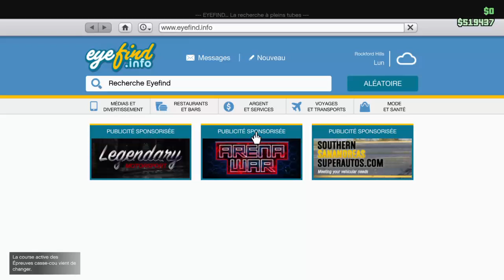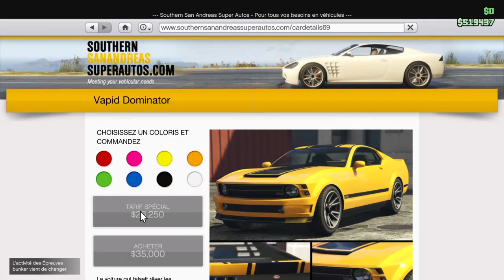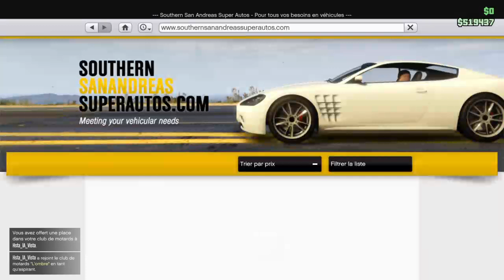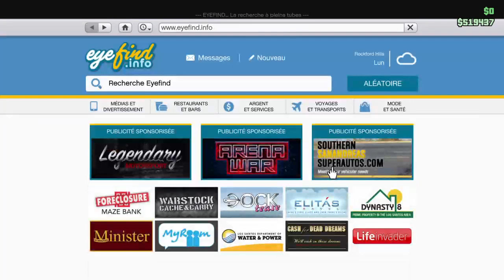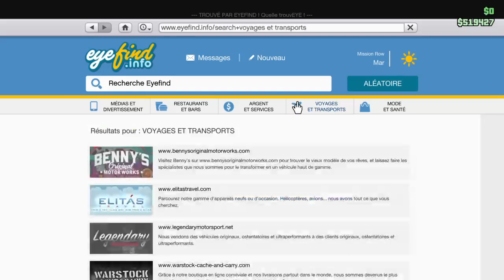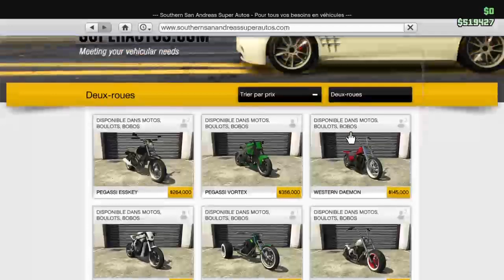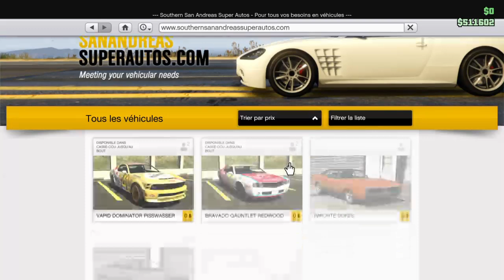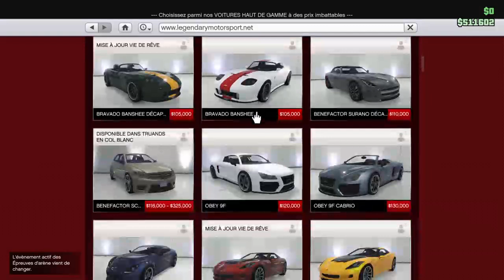On renvoie un clandestin chez lui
Vers la fin ses partit en steak car des personnes non sérieuses rejoignent le rp mais on les ban alors ne vous inquiétez pas si on la tue a la fin ses car on pouvait pas l’exclure.

Bonjour à tous et a toute sur ma chaîne YouTube on fait du GTA5 RP
Du Fortnite
Du ARK
Et d’autres jeux vidéo